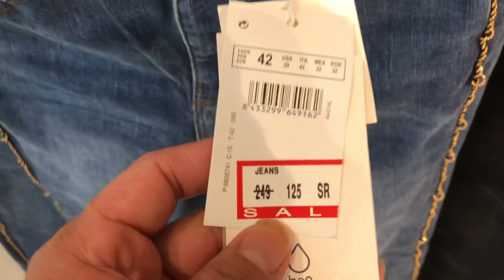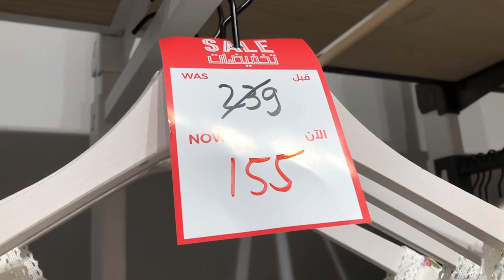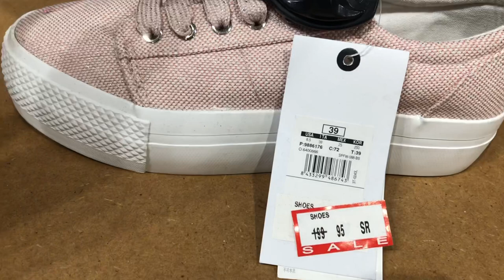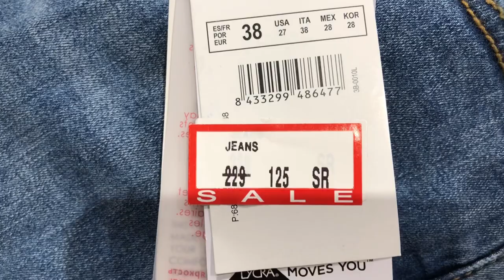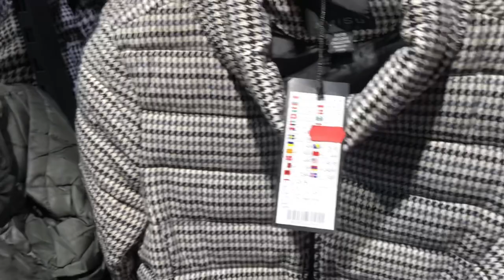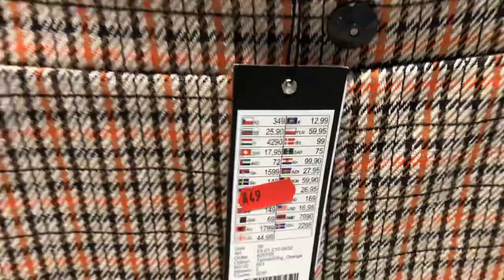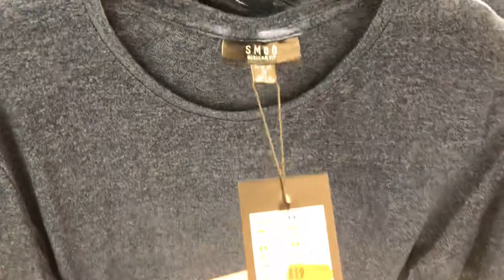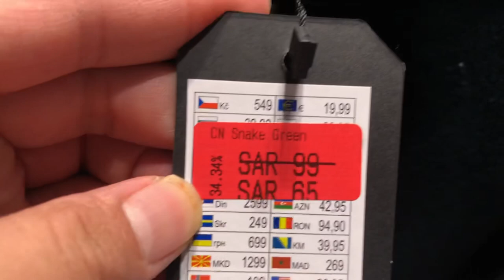NEWYORKER VS SPRINGFIELD | SALE HUNTING EPISODE | VLOG#43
THANK YOU SO MUCH TO YOUR SUPPORT 🙂

LOVE,RESPECT,FREEDOM,EQUALITY AND  TRUST 🙏